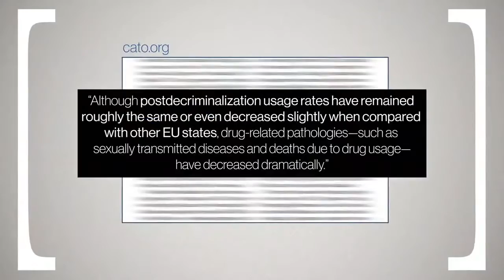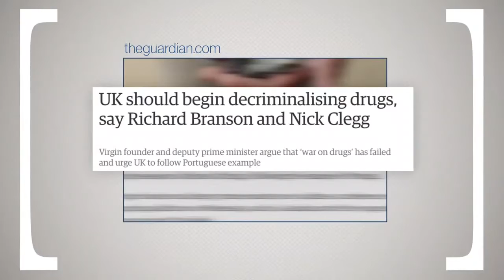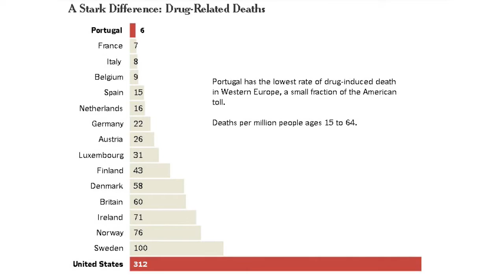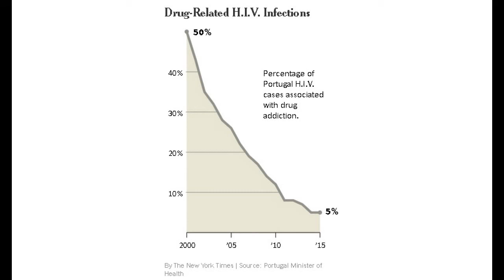ins addiction portugal model